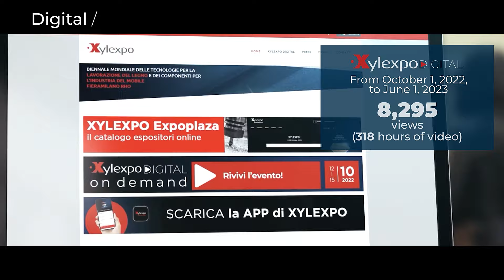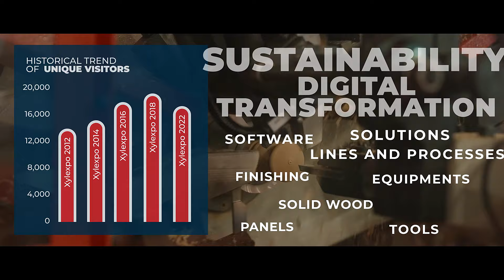Xylexpo2024: Unique / Dynamic / Digital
28th Biennial World Exhibition for Woodworking Technology and Components for the Furniture Industry
May, 21-24, 2024, Fieramilano, Italy